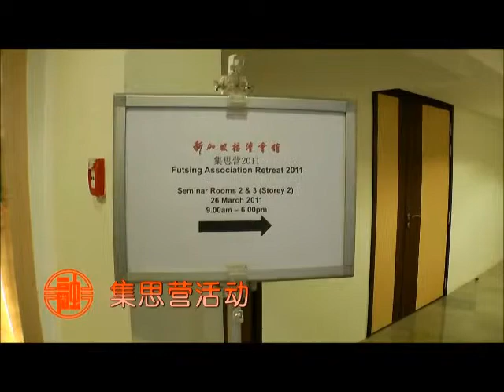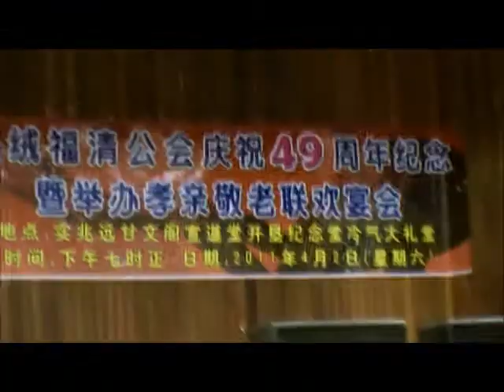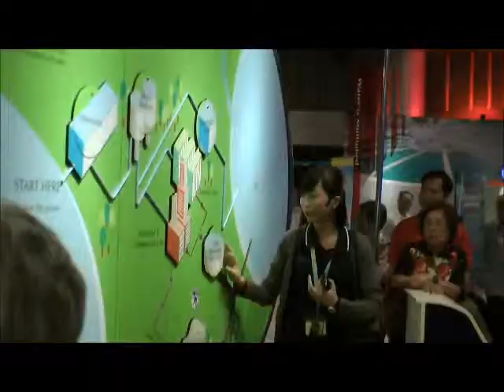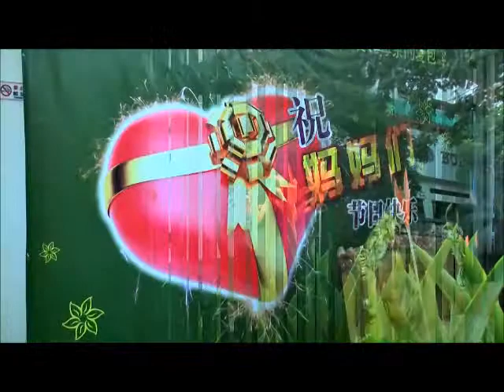2011 Singapore Futsing Events Video Summary (Part 1/2)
2011 Singapore Futsing Association's Events Video Summary